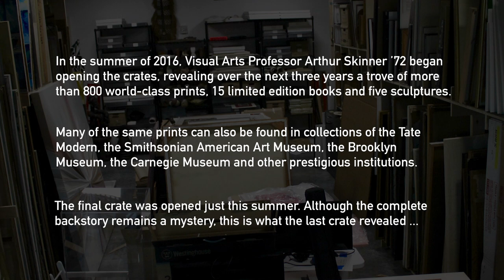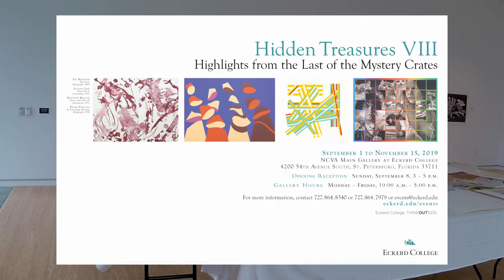Hidden Treasures VIII: Highlights from the Last of the Mystery Crates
While rummaging through the mechanical room of Wireman Chapel in October 2015, Eckerd College Chaplain Doug McMahon stumbled across 10 large wooden crates containing unspecified works of art.

The crates, shipped from a storage facility in Manhattan between 1979 and 1984, apparently were donations from the Martin S. Ackerman Foundation.

At the time of the initial gift, about 30 prints were selected to be framed and hung on campus office walls. The rest were thought to have been sold to raise funds for the College.

In the summer of 2016, Visual Arts Professor Arthur Skinner ’72 began opening the crates, revealing over the next three years a trove of more than 800 world-class prints, 15 limited edition books and five sculptures.

Many of the same prints can also be found in collections of the Tate Modern, the Smithsonian American Art Museum, the Brooklyn Museum, the Carnegie Museum and other prestigious institutions.

The final crate was opened just this summer. Although the complete backstory remains a mystery, this is what the last crate revealed ...